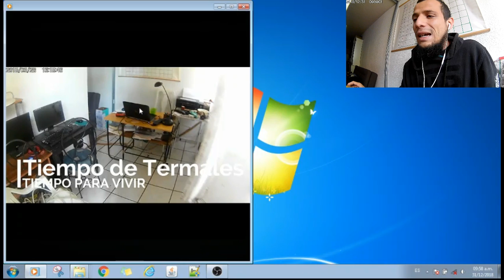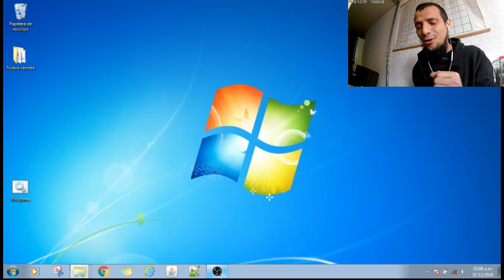Explicación - Día de Termales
Una explicación a un día extraordinario.